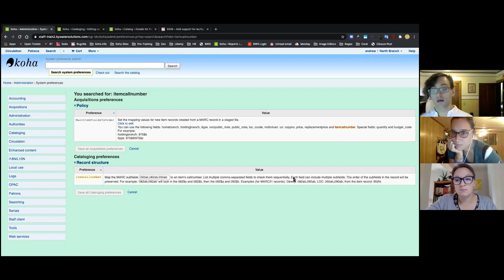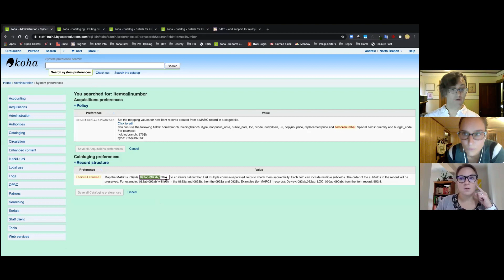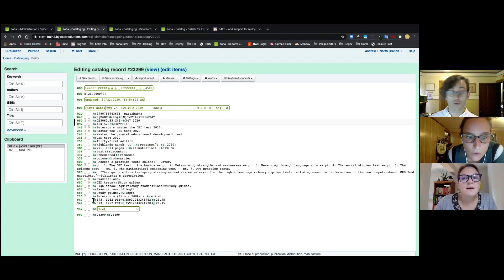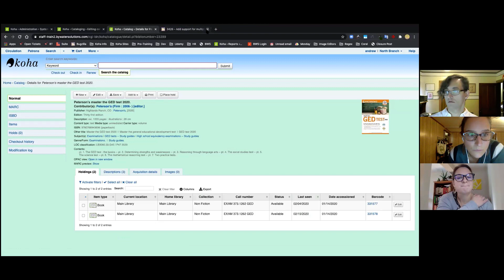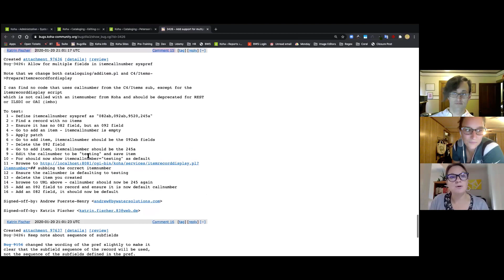Monday Minutes ItemCallNumber